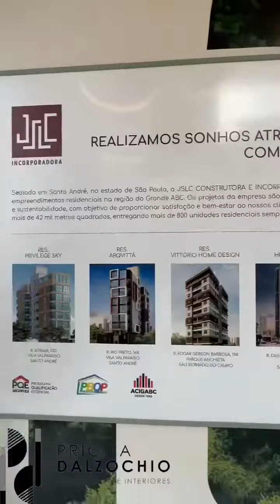Stand de vendas e apto decorado pela arquiteta Pricila Dalzochio